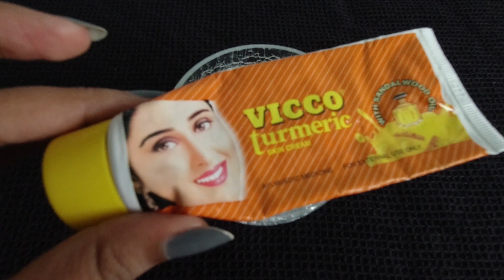Skin Lightening Face Pack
The information provided on this channel and its videos is for general purposes only and should NOT be considered as professional advice. Also I can't guarantee that all of the Makeup and Skincare products  I recommend will suit you. Please test products out on yourself before purchasing.

All sponsored videos published on this channel are mentioned in the video and/ or its description box.